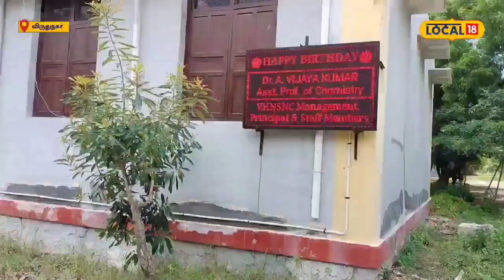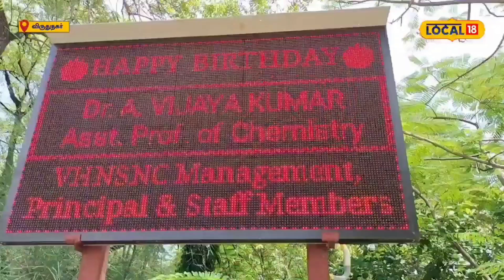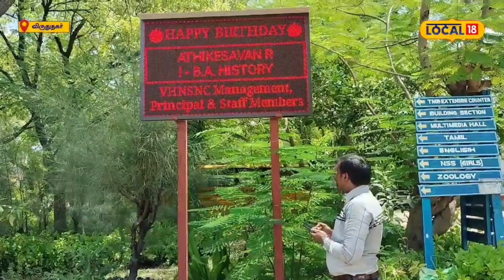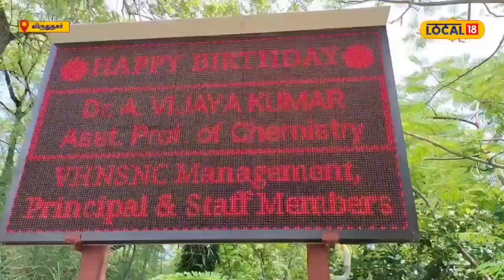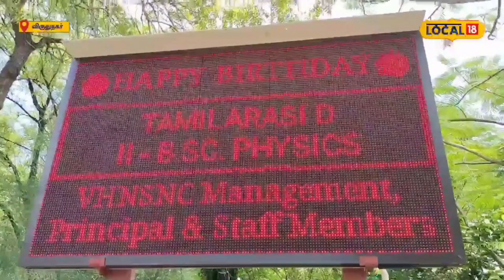எல்இடி திரையில் "ஹேப்பி பர்த்டே" விருதுநகர் கல்லூரியில் அசத்தல் முயற்சி! | V.H.N.S.N.C (Autonomous)